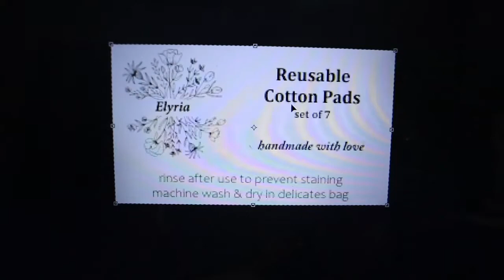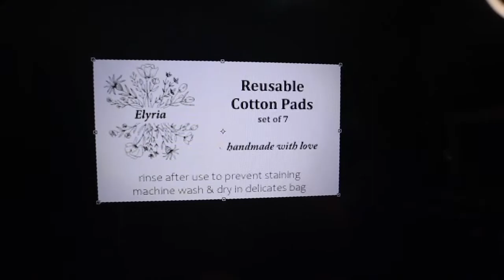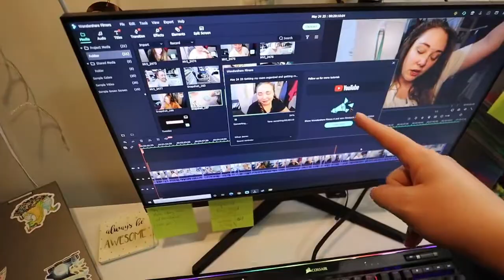tying up (or trimming) loose ends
I am SO ready to be over making things. Time is ticking!

Equipment:
Camera: Canon EOS M50
Mic: Rode Wireless Go
Tripod: Manfrotto MTPIXI-B PIXI Mini Tripod
Editing Software: Filmora